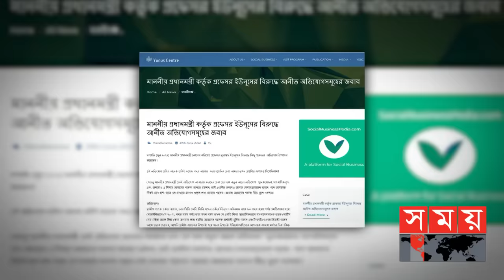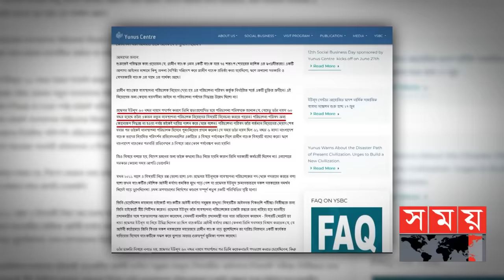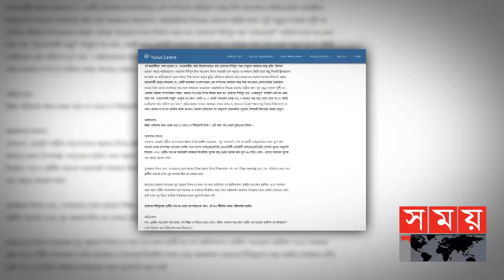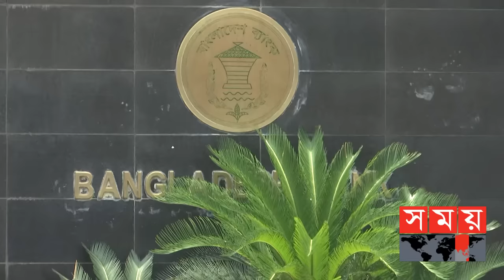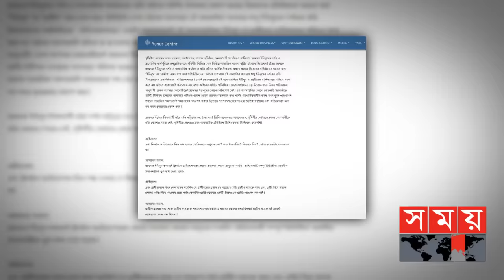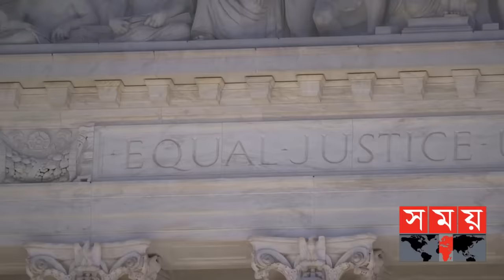ইউনূস সেন্টারের বিবৃতিতে যে সব প্রশ্নের উত্তর মেলেনি | Muhammad Yunus | Grameen Bank | দৃশ্যপট